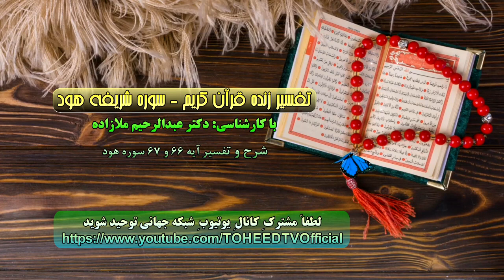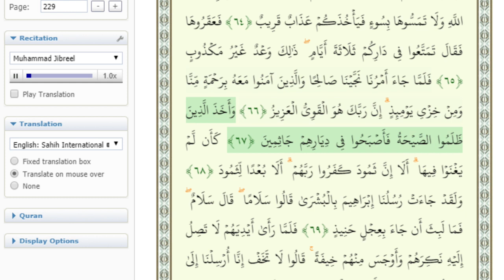شرح و تفسیر آیات 66 و 67 سوره مبارکه هود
برنامه زنده تفسیر قرآن کریم - تفسیر سوره هود - توسط دکتر عبدالرحیم ملازاده

عضویت در کانال دوم یوتیوب شبکه جهانی توحید
لینک کمک مالی به شبكه توحيد
عضویت در کانال دیلی موشن شبکه جهانی توحید
لینک کانال اصلی یوتیوب شبکه جهانی توحید
لینک کانال تلگرام شبکه جهانی توحید
لینک (جدید) صفحه فیسبوک شبکه جهانی توحید
لینک (قدیمی) صفحه فیسبوک شبکه جهانی توحید